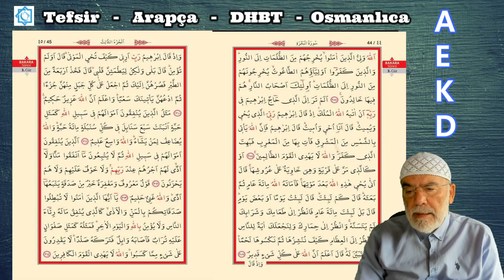BAKARA SURESİ 257-259 AYETLERİNİN TEFSİRİ VE İRABI